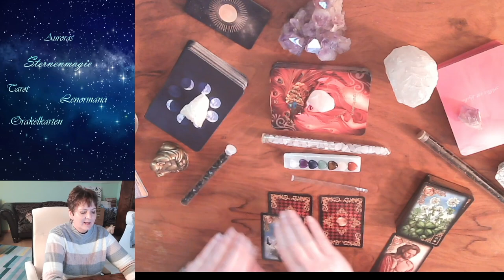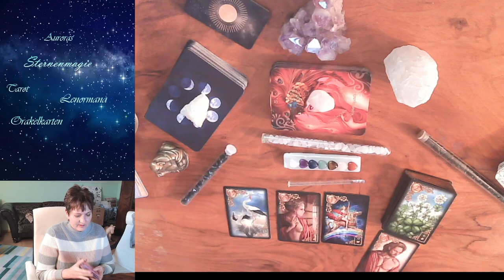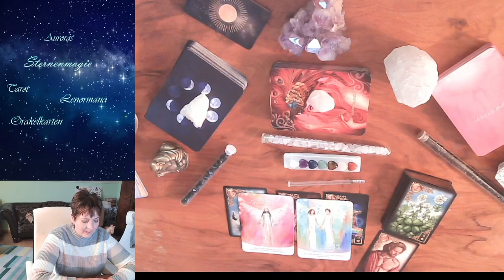🌹🌞Tagesenergie für Sonntag den 26.02.2023🌞🌹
🍀☘Ein Tag voller glücklicher Momente☘🍀